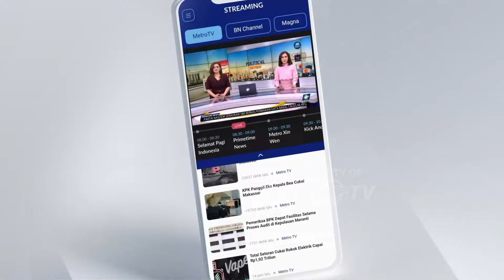Bea Masuk Keyboard Braille Akhirnya Dibebaskan